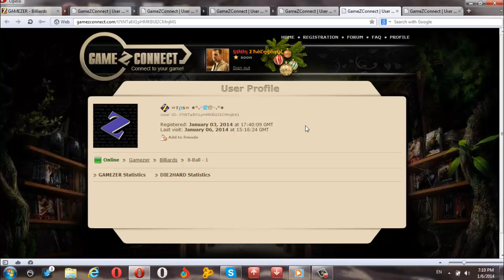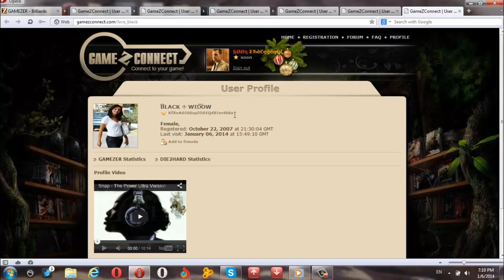6-1-2014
KfXnA0JS8zpZD81QdBIm48da
t7tNTa8X1pHMKBUI2CMnj641